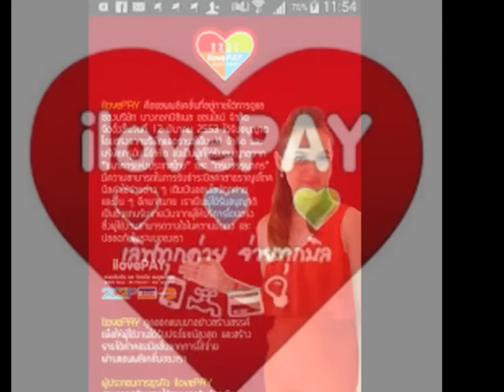ilovePay3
by JackaelOwenn